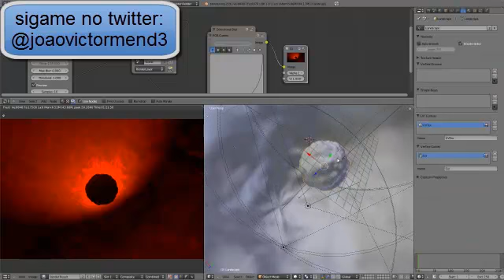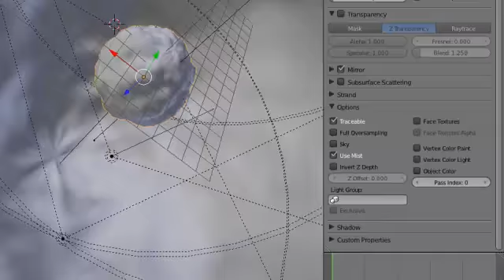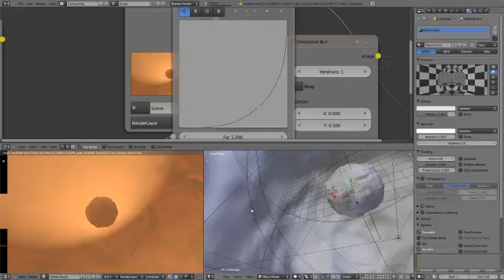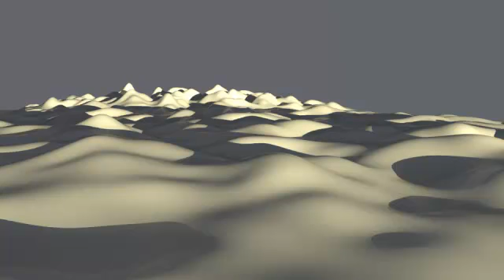-O julgamento final- Blender projeto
representação de uma sena apocalíptica, um asteróide indo em direção a terra